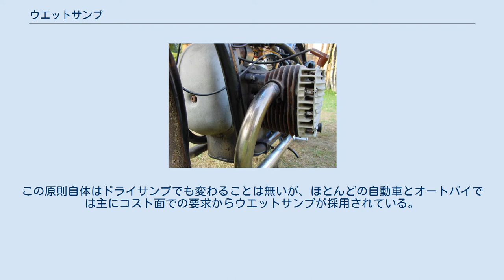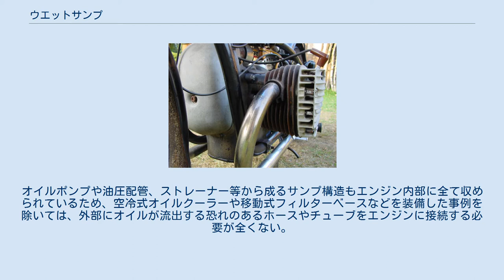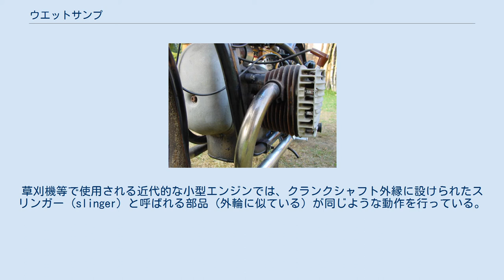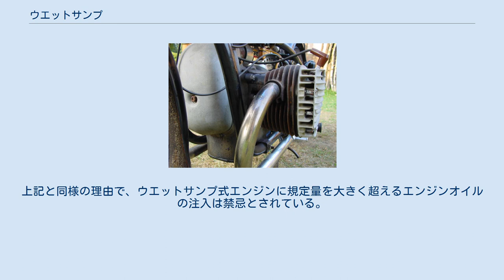ウエットサンプ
ウエットサンプを採用している1938年式BMW R7。
 ウエットサンプ（英語: wet sump）とは、4ストロークピストン内燃機関において、機関内に内蔵された油槽（オイルパン）を用いる潤滑油管理構造を指すものであり、機関外部のオイルタンクを用いるドライサンプと対を成すものである。
 4ストロークエンジンは、オイルポンプで圧送されたエンジンオイルが内部のベアリングの潤滑を行った後、重力によってエンジンの最下層へ落ちていく。
この原則自体はドライサンプでも変わることは無いが、ほとんどの自動車とオートバイでは主にコスト面での要求からウエットサンプが採用されている。
ウエットサンプのエンジン最下部にはオイルサンプもしくはオイルパンと呼ばれる油槽が設けられ、エンジン内部の潤滑を終えてここに集められたエンジンオイルはオイルポンプに接続されたストレーナーによって再び各部のベアリングに送られる。
 エンジンオイルの残量を知る為に、オイルパンにはオイルレベルゲージが設けられ、時にはクランクケースブリーザー経路に接続されたオイルセパレーターによって、分離されたブローバイ由来のエンジンオイルが、レベルゲージの経路を通じてオイルパンに返送されてくる場合もある。
 ウエットサンプは、一つのオイルポンプのみを使用し、他のいかなる外部タンクも用いないために、構造が単純な事が利点である。
オイルポンプや油圧配管、ストレーナー等から成るサンプ構造もエンジン内部に全て収められているため、空冷式オイルクーラーや移動式フィルターベースなどを装備した事例を除いては、外部にオイルが流出する恐れのあるホースやチューブをエンジンに接続する必要が全くない。
内部のオイルポンプは交換作業および大容量ポンプへの交換がドライサンプと比べて難しくなる傾向があるが、作業の難易度自体はエンジンの基本設計に完全に左右される。
 ウエットサンプ構造は、特にレーシングカーにおいて問題になる場合がある。
高速で旋回する際、強い遠心力によってオイルパンの中のエンジンオイルは揺り動かされ、コーナーの外側へ引き寄せられることでストレーナーがエンジンオイルを一時的に吸い上げられなくなり、時にはエンジンブローに直結しかねないダメージを与える場合がある。
 オートバイの場合、旋回時に車体をコーナーの内側に向けて傾ける「バンク」を行う。
このとき、傾いた油面に対してエンジンの正中面が垂直となる方向に車体を傾けることから、このような問題は起こりにくい。
 それにも関わらず、通常モータースポーツ用オートバイはドライサンプが用いられている。
これはオイルの偏り対策ではなく、エンジンレイアウトの自由度を高める意味合いで採用される場合が多い。
ドライサンプならばオイルパンは最小限の寸法で済み、エンジンをフレームに対してより低くする事ができ、かつ外部オイルタンクによってより良いエンジンオイル冷却が可能となるからである。
 競技用自動車エンジンの場合にも（傾きの問題に加え）競技用オートバイと同じ理由によりドライサンプを採用する場合が多い。
ウエットサンプの場合にはオイル容量を増やそうとするとオイルパンを下へ延ばすしかないが、エンジンの全高や重心位置はできるだけ低く抑えたいことから下へ延ばすには限度がある。
ドライサンプの場合にはエンジンの形状を変えることなくオイル容量を増やせる利点がある。
 航空用エンジンは構造が複雑になり故障箇所が増えることを許容してドライサンプが採用されている。
 初期の据置型エンジン (en:stationary engine) においては、クランクシャフトやコネクティングロッドの先端に設けられた小型のスコップが、エンジンオイルをスプラッシュさせて（オイルを油面から直接掻き上げて）シリンダーの潤滑を行っていた。
草刈機等で使用される近代的な小型エンジンでは、クランクシャフト外縁に設けられたスリンガー (slinger) と呼ばれる部品（外輪に似ている）が同じような動作を行っている。
 このような潤滑方法は、エンジンが高速化すると撹拌抵抗による発熱作用 (en:Windage) でオイルを急速に劣化させてしまう欠点があり、技術の進歩でオイルポンプの圧送量が増加し、クランクシャフト・コンロッド内部の油圧経路製造技術も発達した事により、今日の自動車・オートバイ用エンジンではこのような構造が用いられることは無くなった。
上記と同様の理由で、ウエットサンプ式エンジンに規定量を大きく超えるエンジンオイルの注入は...